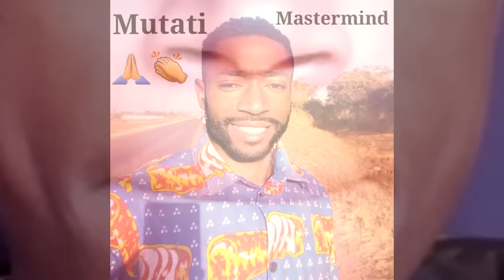Seer 1 On Hon. Kambwili “He Saw It Coming” Watch The Entire Video to Get the Whole Thing